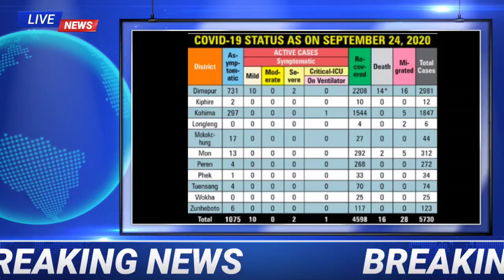NAGALAND NEWS 25/09/2020